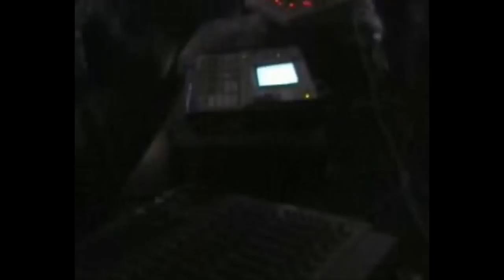metek New Year Teknival Béziers 2001/2002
Teknival du nouvel an organisé à Béziers dans l'Hérault (34), du 28 décembre 2001 au 2 janvier 2002.
livesetMetek : trio : zayonne , dark sun nino , ben.
duo : qix +ben au matin
darksun niNo FB :